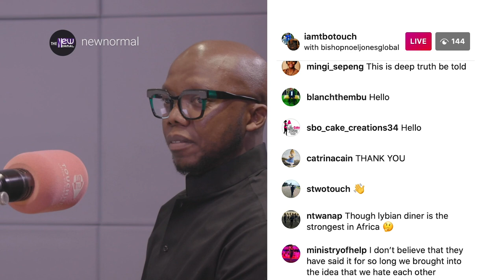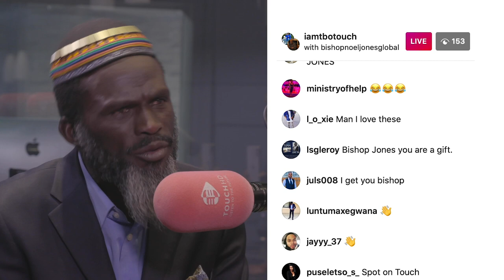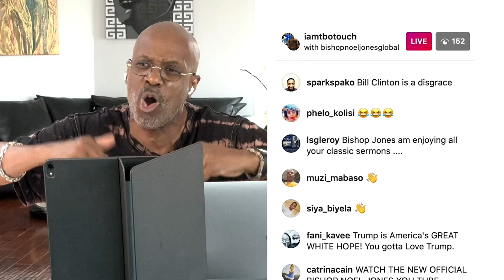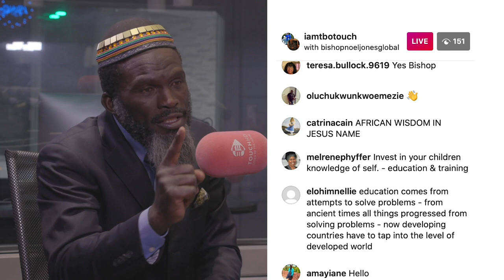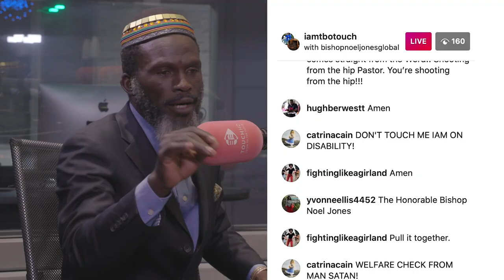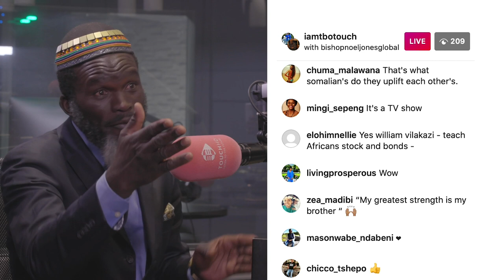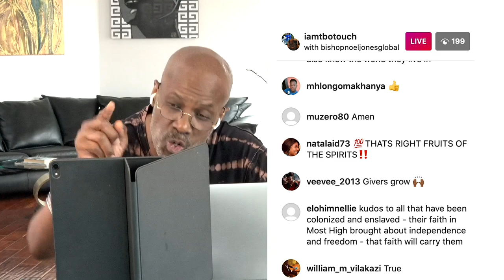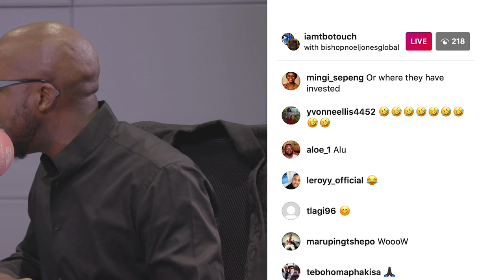The New Normal - Ep 8 - A call to wake up with Tbo Touch, Bishop Jones and Bishop Maponga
Episode 8 embodies a dialogue between host, Tbo Touch and Bishop Maponga and Bishop Noel Jones. This episode covers a topic that aims to awaken Africans to understand the power of generational thinking.